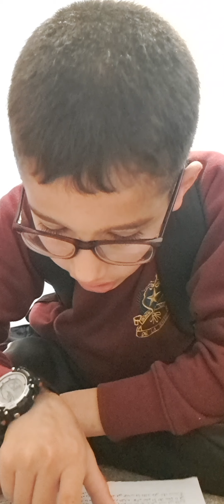كتاب اعتقاد أهل السنة والجماعة الجماعة ،ابو بكر عبد الرحمن، ٥